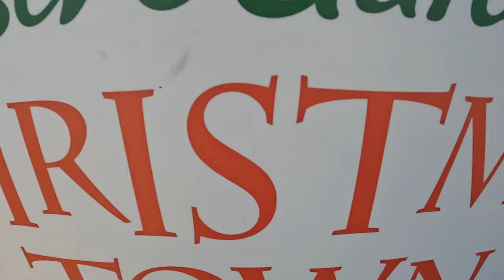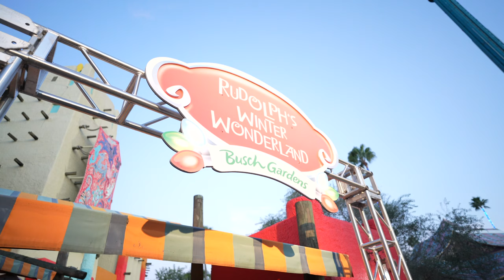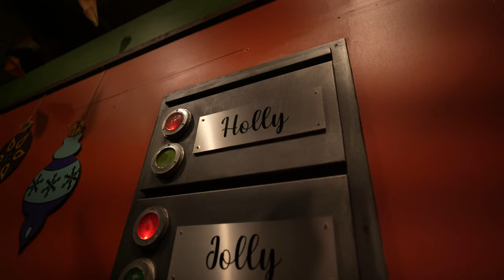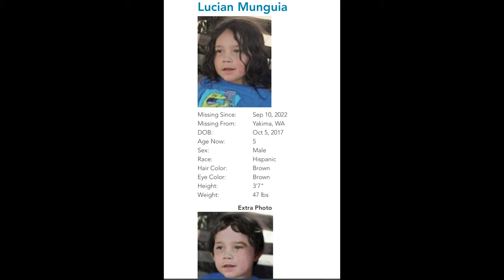We totally FORGOT about this HIDDEN GEM in Florida!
Come along as we take you on a HUGE surprise! its so secret that we didn't even tell the kids!!!

We LOVE our  Welcome to the Shit Show  BETHOONIES!

🏴‍☠️ The Knomadic Knights

🏴‍☠️ Michele Makinson

🏴‍☠️ Kimberly Russell

🏴‍☠️ Cathy Boisson

🏴‍☠️ Darren Walsh

🏴‍☠️ Jeanette Hopkins

🏴‍☠️ Lorna Mackenzie

🏴‍☠️ Kallie M.

🏴‍☠️ Sarah Burnett

🏴‍☠️ The Faiolas

🏴‍☠️ Debbie & Eddie T

🏴‍☠️ Dan Aldridge

🏴‍☠️ Latresa

🏴‍☠️ NanJan

🏴‍☠️ JTTF

Want to Become a BETHOONIE 🚎 🏴‍☠️ ❤️ ? Head over to this link and check it out! You'll get access to a community that always stays weird and being kind is our #1 rule!

🎶 We get a little help from our MODS! 🎶
A HUGE thank you to our Moderators that keep our channel clean 🌟

💻 Ashley Leeth

Missing Person: Lucien Munguia
1-800-the-lost